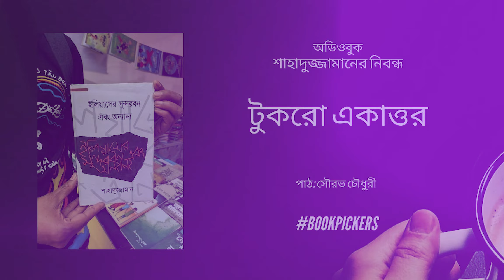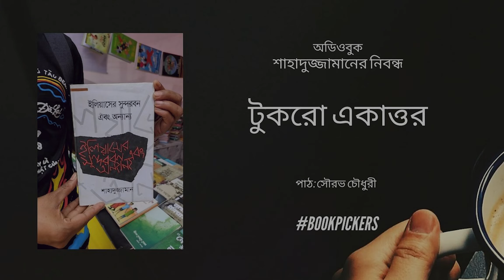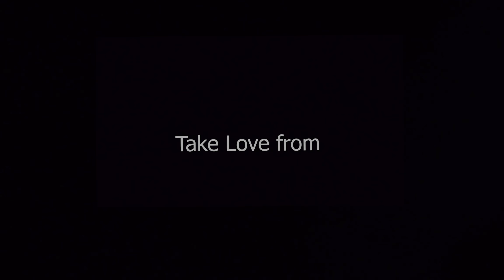9. শাহাদুজ্জামান এর বই 📖 ইলিয়াসের সুন্দরবন Shahaduz Zaman 🌻 Eliasher Sundorbon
দেখা যাচ্ছে অভাব। দেখা যাচ্ছে মানুষের কাজ দরকার। দেখা যাচ্ছে দেশে প্রায় ১৭ কোটি লোক। দেখা যাচ্ছে কাজও আছে লোকও আছে।

তাইলে নাই টা কী??🤔

আমি দেখতেছি সব আছে সব.. ২ টা জিনিস ছাড়া
সমন্বয় আর দক্ষতার।

আর দক্ষতার😃 জন্য চাই ঠিকঠাক যোগ্য হয়ে ওঠার ইচ্ছা । আর দরকার ঠিকঠাক দক্ষ লোকের গাইড। আইমান সাদিক তো বস লোক। হয়তো শুনছেন স্যোশাল মিডিয়ায়। কিন্তু স্যোসাল মিডিয়া দখলে নেয়ার জন্য তারে আমি বস বলতেছি না। আমি তার (পড়ুন 10 Minute School) এর ২ টা Course এর ছাত্র। ভাল্লাগতেছে ব্যাপারটা।🙏🙏😍😍

Youtube Analytics বলতেছে bookpickers প্রায় সব অডিয়েন্সরা এমন বয়সী যাদের ক্যারিয়ার নিয়ে মনোযোগ না দিয়ে উপায় নাই।

তাই নিচে প্রেসক্রিপশন দেয়া হলো। প্রয়োজনবোধে ঔষধ খাবেন, যার যেটা প্রয়োজন। আর আপনি যদি আমার লিঙ্ক থেকে 10MinuteSchool এর কোন প্রডাক্ট কেনেন Bookpickers Team এর সেই আনন্দে ঝালমুড়ি খাওয়ার ব্যাবস্থা হবে।

শুভ কামনা 🌺🌺

This is the best audiobook version of the book   Eliaser Sundorbon abong Onanno/ইলিয়াসের সুন্দরবন by one of the best Bengali writer শাহাদুজ্জামান Shahaduz Zaman. Enjoy🙏🙏😍🌺

ইলিয়াসের সুন্দরবন এবং অন্যান্য বই এর ফ্ল্যাপে লেখা আছে শিল্প সাহিত্য রাজনীতির নানা প্রসঙ্গে বরাবর কৌতূহলী রচনা লিখেছেন শক্তিমান কথা সাহিত্যিক শাহাদুজ্জামান।এই বইয়ে সংকলিত হলো সাহিত্য এবং সমাসমায়িক বিষয়ে লেখা তার কিছু নিবদ্ধ।সেই সঙ্গে যুক্ত হলো তার কয়েকটি সাক্ষাৎকার, যাতে তিনি বিস্তারিত কথা বলেছেন তার ভাবনা জগত নিয়ে।